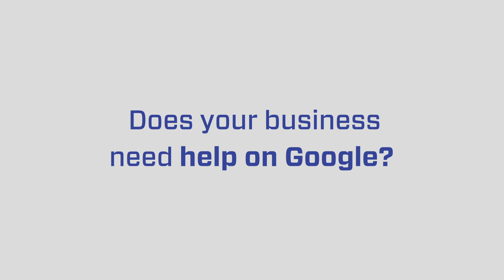Local Service Ads for Realtors: $1.000.000 from just 3 phone calls!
Weichert Realtors got over $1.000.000 in business from just three phone calls! using Local Service Ads!👇👇👇

Attention Realtors! Get ready to take your business to the next level with Google's latest advertising product - Local Service Ads (LSA). With LSA, you'll be amazed at how just a few calls can bring in huge leads for your real estate business.

Not only will your ad listing be shown on Google search results above traditional text ads, but you'll also get a "Google Screened" badge, giving potential customers the assurance that your business has undergone a full background check.

But the benefits don't stop there. Unlike traditional Cost Per Click (CPC) text ads, with LSA you only pay for qualified leads. This means you'll only pay when a qualified customer picks up the phone and calls you, resulting in significant cost savings and a clear return on investment.

LSA is available to not only realtors, but also attorneys, subject matter experts, and blue-collar services. Don't miss out on the opportunity to take advantage of this game-changing advertising tool.

👀🙋♂️ Would you like to be on Google Local Service Ads and appear at the top of the Google search results?